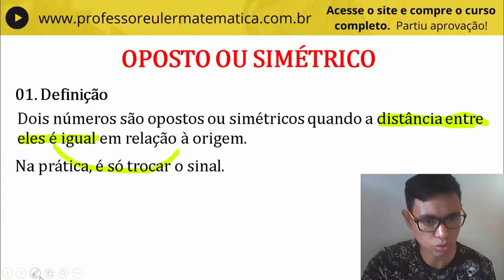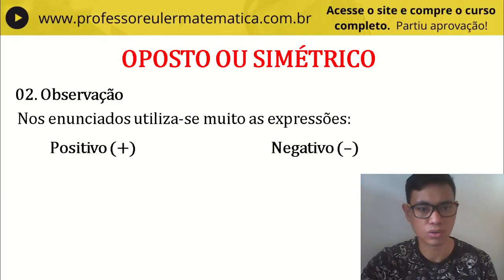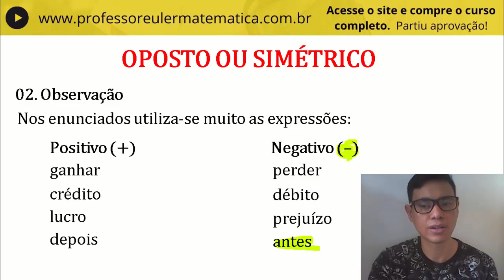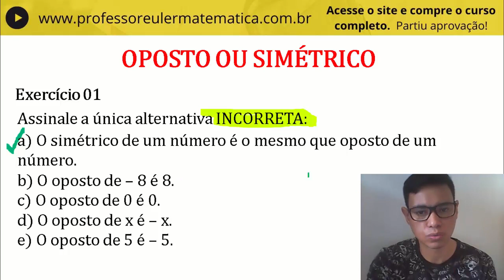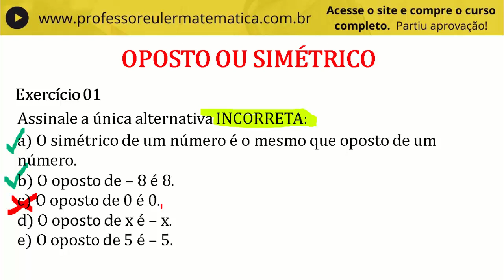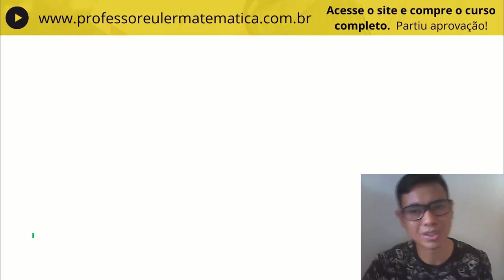Oposto ou Simétrico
😎Meu outro canal VICIADOS EM VIAGEM
Para um curso completo com:
1) explicação da teoria passo-a-passo;
2) muitos exemplos para fixação;
3) resolução comentada de exercícios de vestibular e concursos públicos;
4) lista com exercícios complementares em PDF; e
5) mentoria particular para tirar dúvidas com o Professor Euler Matemática
ACESSE O SITE E ESCOLHA SEU CURSO

Os anos bissextos são aqueles divisíveis por 4, isto é, os últimos dois dígitos são divisíveis por 4. É usado para corrigir a aproximação grotesca que se faz ao considerar o ano como 365 dias. Já caiu no ENEM e vai cair na provas da sua escola. Então:
Não vacila;